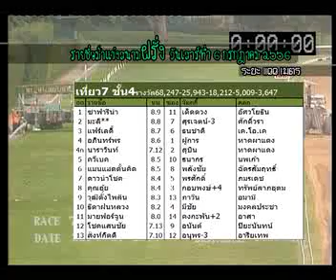ม้าแข่งสนามฝรั่ง เสาร์ที่ 6 กค.56 เที่ยว 7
สมาคมราชกรีฑาสโมสร
จัดการแข่งม้าการกุศลกรณีพิเศษรายได้สมทบทุน
สมาคมสภาสังคมสงเคราะห์แห่งประเทศไทย
ประจำวันเสาร์ที่ 6 กรกฎาคม พ.ศ. 2556
ครั้งที่ 25  (สภาพสนาม : นุ่ม)